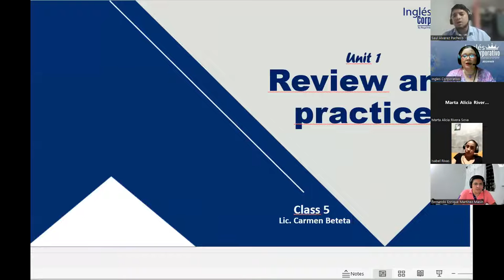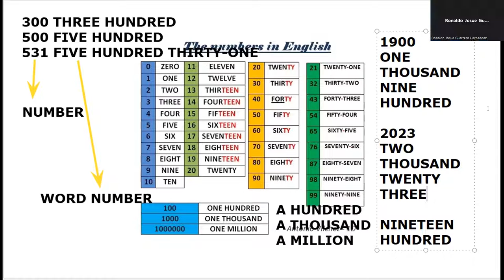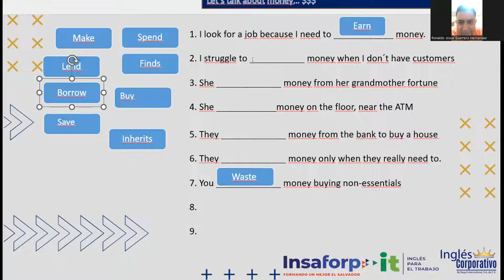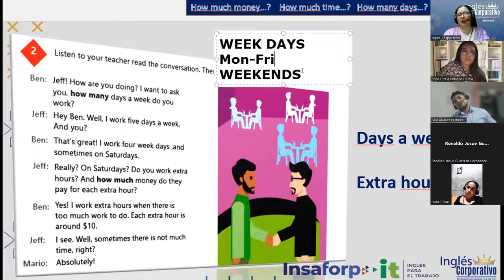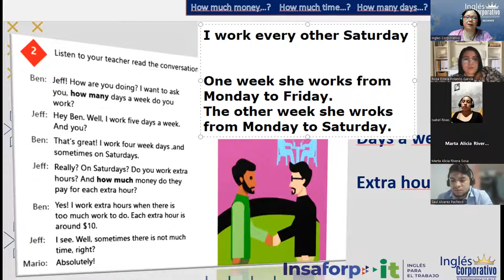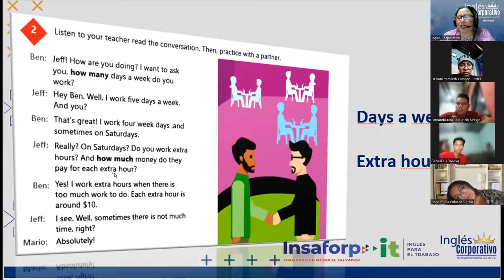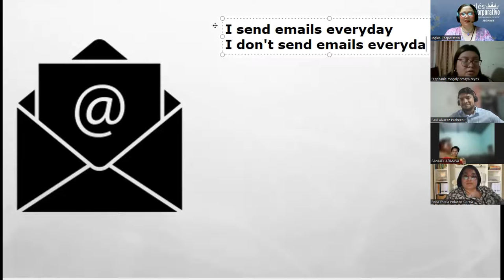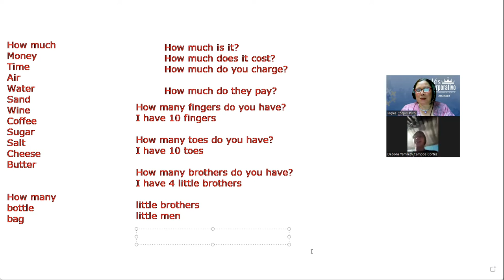Session 5-15-08-2023-AC29750-0002-2023-Beteta- Simple present review and practice.